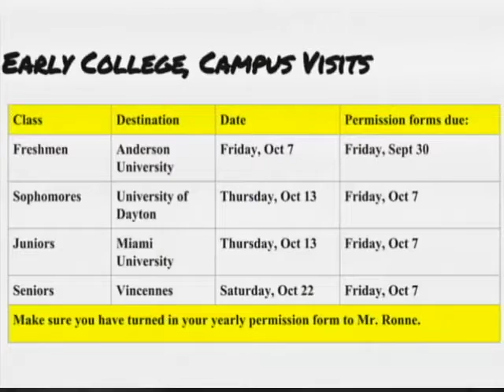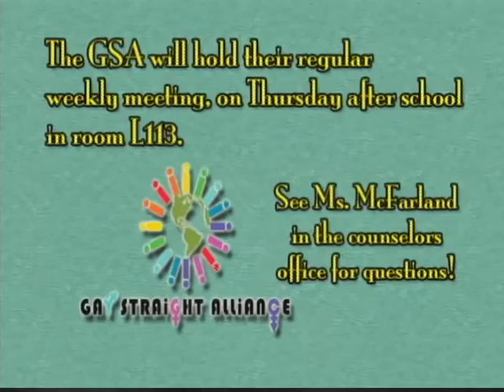OTA 9 21 16 Final